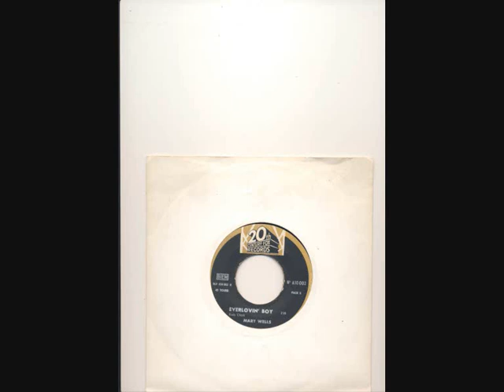mary wells everlovin'boy